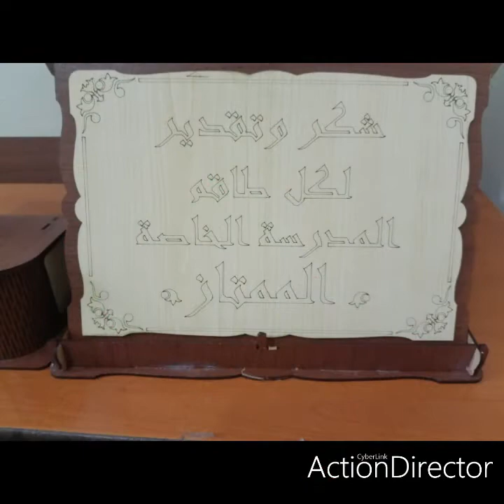كن متقنا،مدرسة الممتاز الخاصة، اولاد فايت.2021